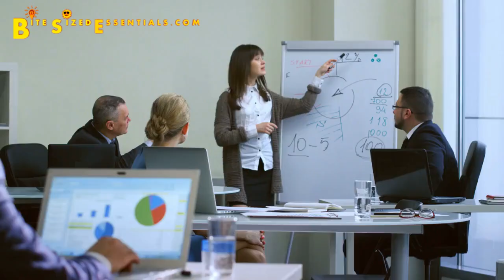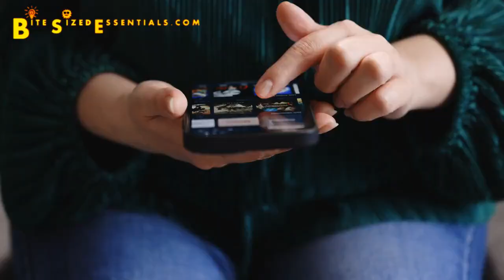The Gender Bias In STEM Education And Its Impact On Career Opportunities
It contains videos on self-improvement and personal growth, my thoughts on money management, life issues that need to be addressed and how to improve your communication skills in English.